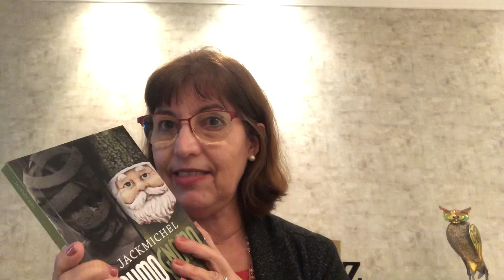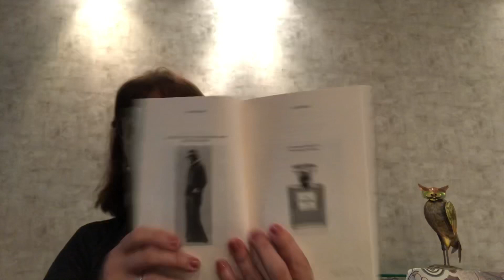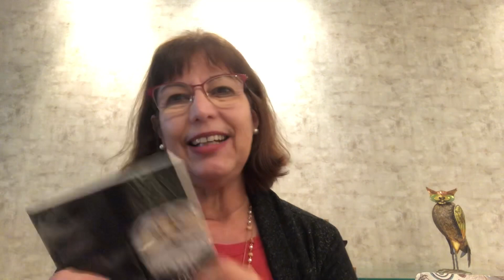MumoGnomo/ JackMichel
Resenha de mais um livro incrível de JackMichel, a escritora 2 em 1: MumoGnomo

Link para adquirir o livro

Link para adquirir qualquer livro na Amazon e ajudar o canal

Link geral na Amazon e ajudar o canal

Quer me dar um presente??